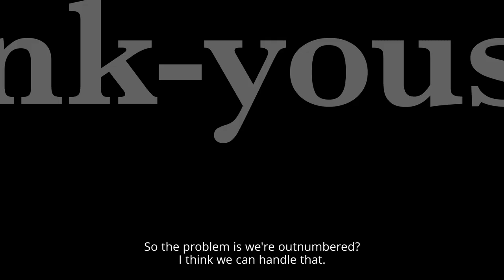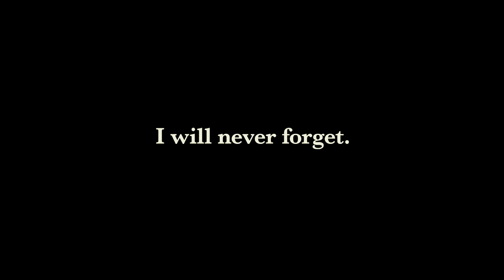SWORD ART ONLINE Last Recollection - Story and Battle Trailer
Prepare to immerse yourself once again in the captivating world of SwordArtOnline with Last Recollection!
Join Kirito and his friends as they engage in a fierce battle against the fearsome God of Darkness, Vecta.
Get ready for the release on October 6th!